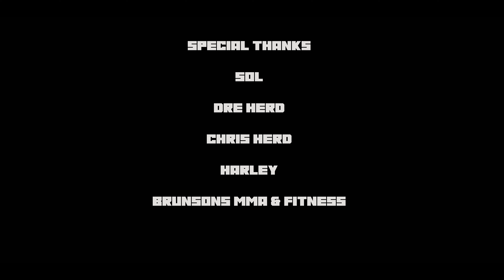"One Speed" Promotional